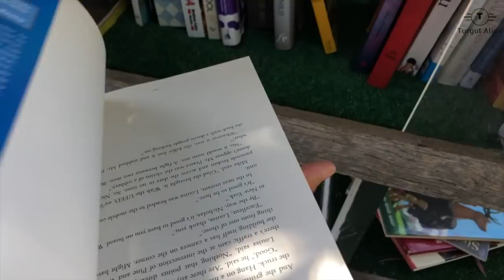AMERIKA MEDENIYYETI (Bunu TV Kanallar Gostermir) V127 09.06.2018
AMERIKADA MEDENIYYETI (Bunu TV Kanallar Gostermir) V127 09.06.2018